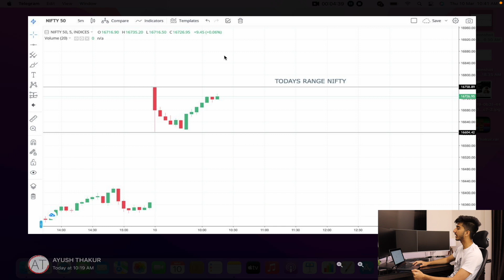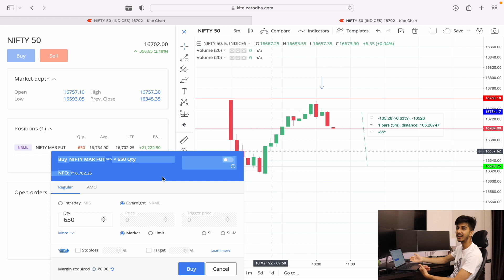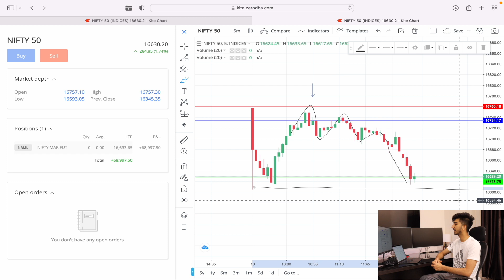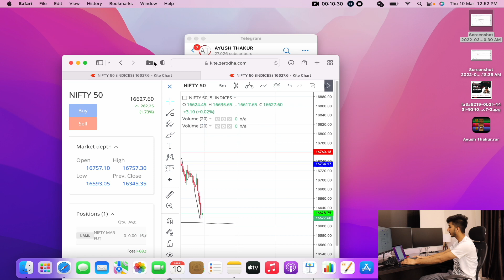LIVE INTRADAY TRADING (PRICE ACTION)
(If link not working search AYUSH THAKUR manually in telegram search bar.)